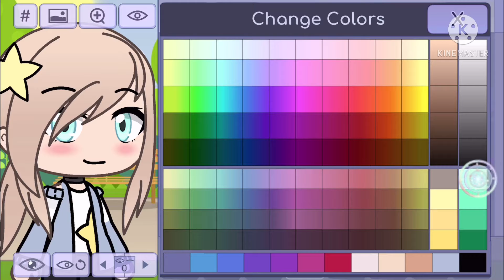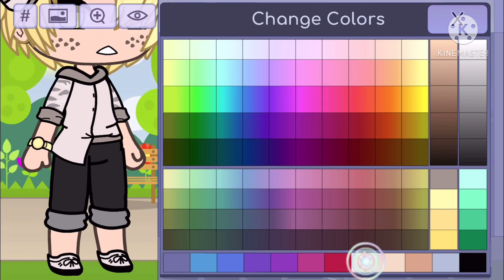OCAuditionForDNA ][ Info about OCs in desc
Mari-

Mari is a kind, sweet 17-year-old girl. She had a good childhood, but was sometimes bullied. The star in her hair was a gift from her grandmother, who sadly passed away. She treasures it. She has a younger brother, Caleb (You can make him if you would like). Caleb is much younger than her, only 8.  Mari and Caleb have a good bond. She is an extrovert.

Wil-

Wil is a shy, nice 16-year-old boy. His father died when he was 4, leaving the mother to take care of him. He is an only child. He was an introvert. He never talked to anyone, really. Only his mother. His mother works 2 jobs to support them.